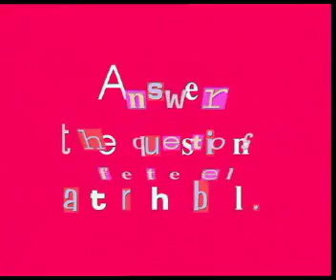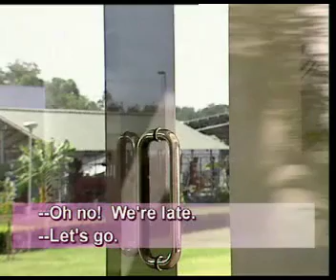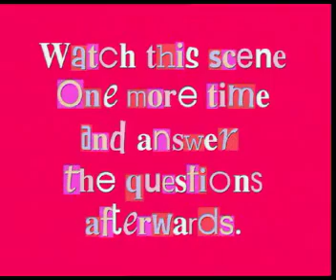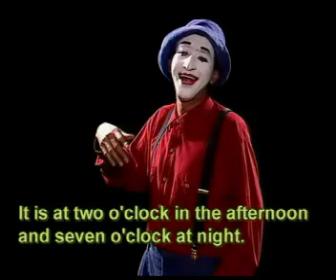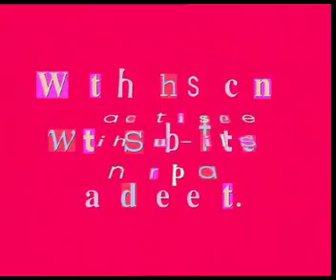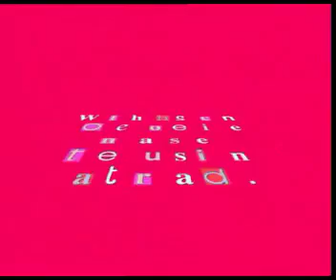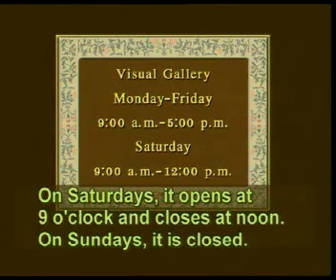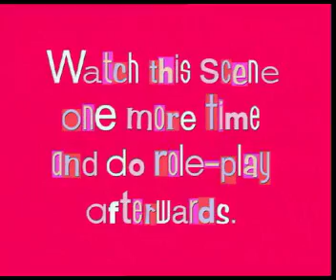Dynamic English :Level-1 - 10 Review 2